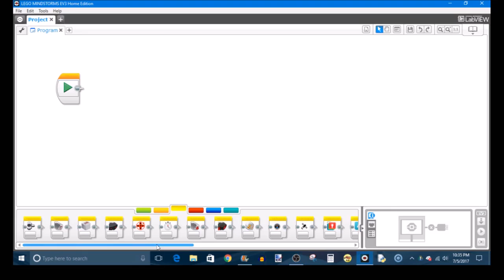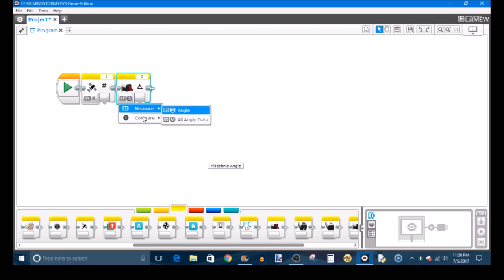Why I Have So Many EV3 Programming Blocks - Will they Improve your FLL Robot?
Whenever I publish an EV3 programming tutorial, some observant viewers notice that my EV3 programming software has many additional sensor blocks, aside from the standard EV3 gyro sensor, color sensor, touch sensor, ultrasonic sensor, infrared sensor, etc.

So then, the questions I get asked often are, what version of the EV3 programming environment are you using, and will downloading these sensor blocks and using them with my FLL robot give me an edge in an FLL competition?

This week I'm releasing an EV3 programming tutorial that answers those frequent, yet important questions: where do I get the EV3 programming blocks from, why do I have them, what version of the EV3 programming software am I using and whether these additional sensor blocks will help you build a better FLL robot and give you an advantage in the FLL competition.

Special thanks to my friend Preston Nichols for designing Builderdude35's awesome new introduction and logo!